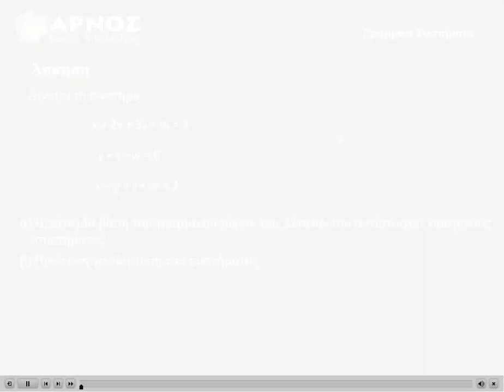Γραμμική Άλγεβρα: Γραμμικά Συστήματα Μ. Gauss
Γραμμική Άλγεβρα: Γραμμικά Συστήματα Μ. Gauss ΑΕΙ - ΕΜΠ - ΤΕΙ - ΕΑΠ